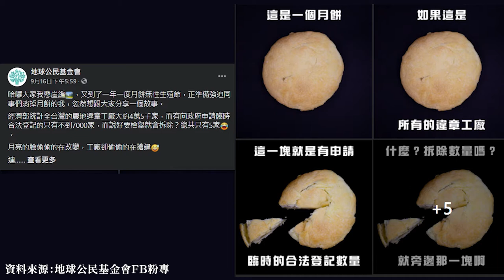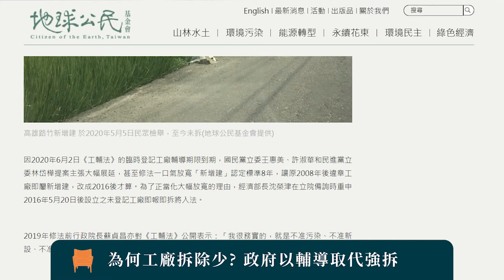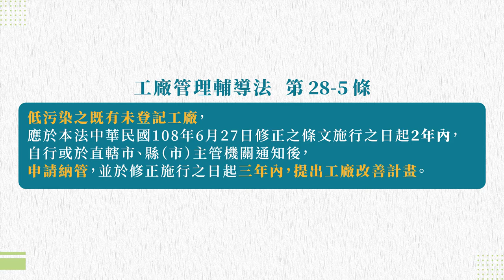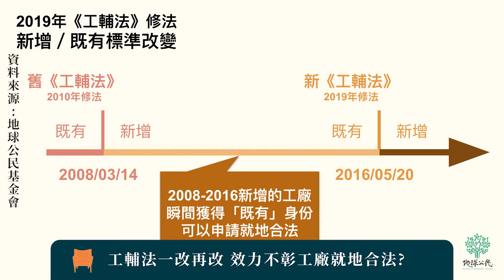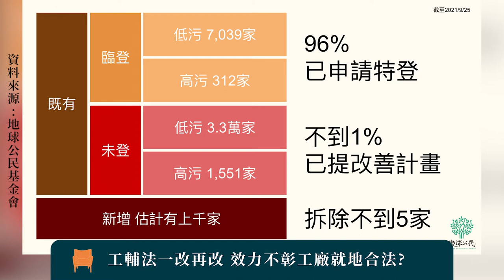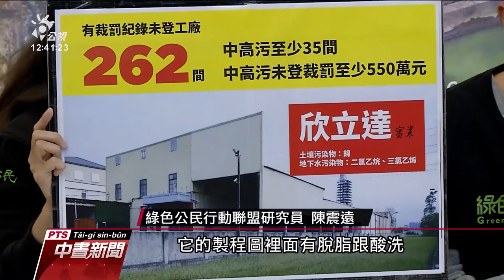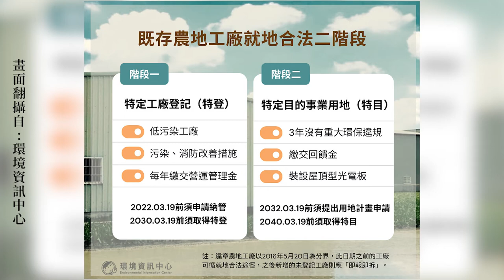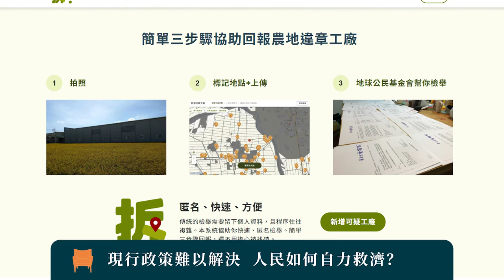【燦爛時光會客室】第332集｜農地工廠越「抓」卻越多 政府兩手策略還是進退兩難？｜專訪 蔡佳昇｜20210926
【燦爛時光會客室】第332集｜農地工廠越「抓」卻越多 政府兩手策略還是進退兩難？

自2019年通過《工輔法》以來，農地已有54000多間違章工廠，但真正被經濟部拆除的卻僅有五間。修改《工輔法》是透過規範，解決農地工廠問題，蔡政府也承諾，針對新增建的違章工廠，「即報即拆」，但問題解決了嗎？為何越拆卻越多？

地球公民基金會研究員 蔡佳昇在節目中說，希望透過回報系統，讓政府知道有人在監督違章工廠，並罰款、罰款、斷水斷電，甚至真的拆除。不過，如果都將工廠真的拆廠，難道不會造成地方產業受挫，民眾失業？

本集節目邀請到地球公民基金會研究員 蔡佳昇，來和我們討論，為何拆的數量卻那麼少？但若大量拆除又會影響產業發展造，政府是該拆？或不拆呢？
👉燦爛時光會客室IG開張啦！